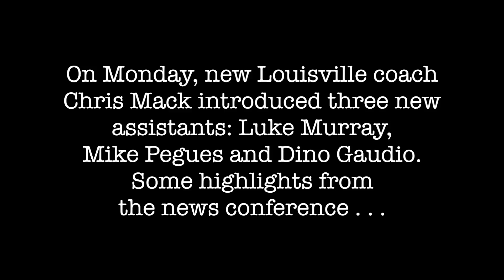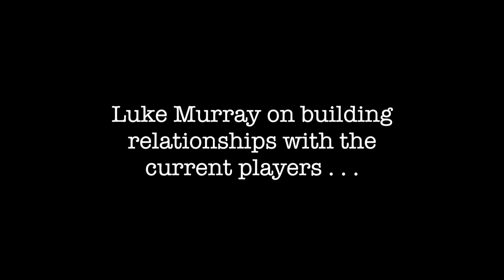HIGHLIGHTS | Chris Mack introduces his Louisville assistants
Highlights from a news conference in which new Louisville coach Chris Mack introduced his staff, and talked about other topics.